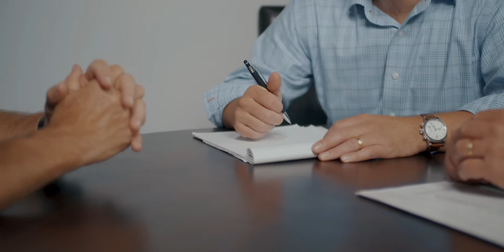About our group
This short video how we help those nearing and in retirement